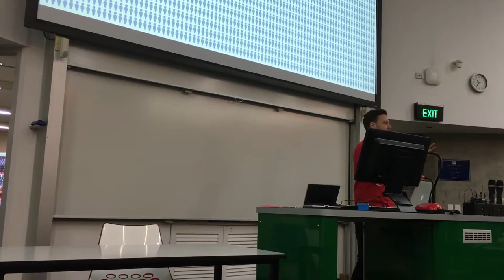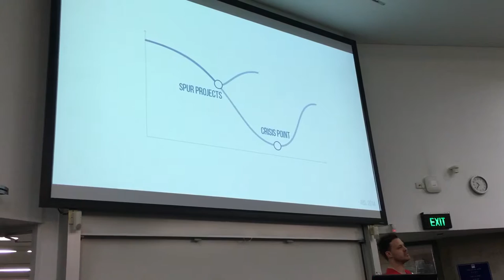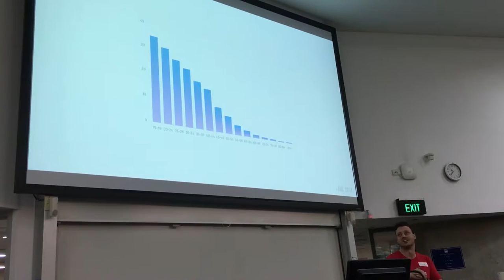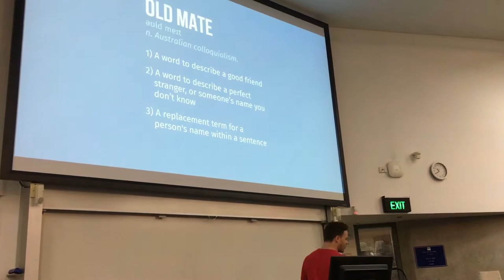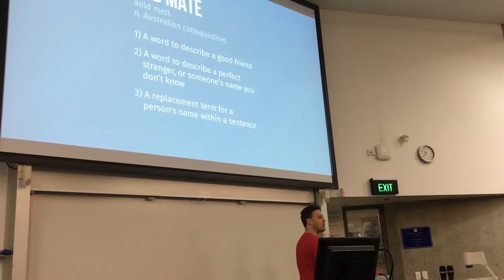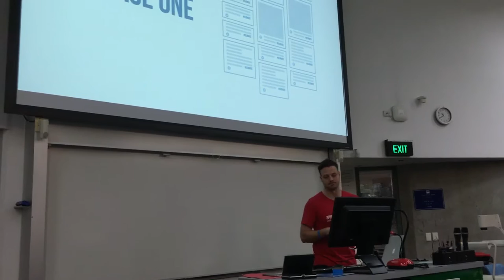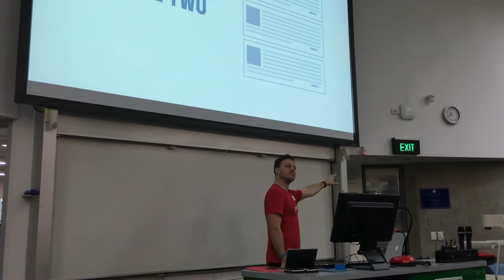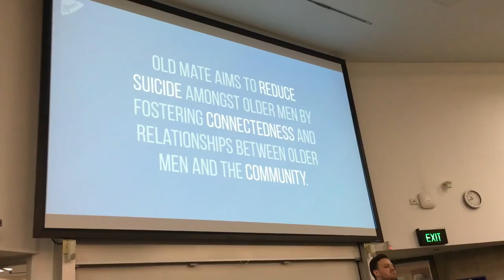Spur Project Pitch - RHoK 2016